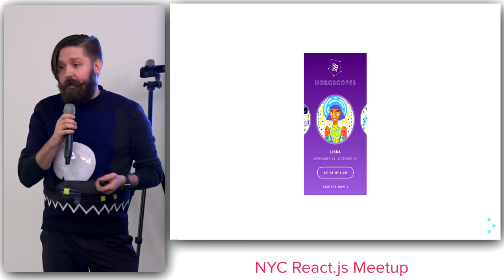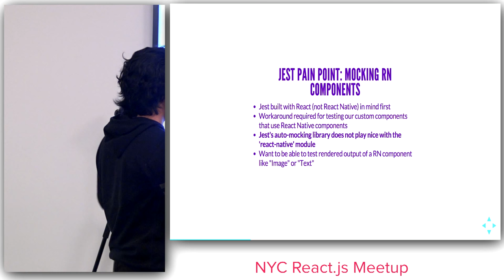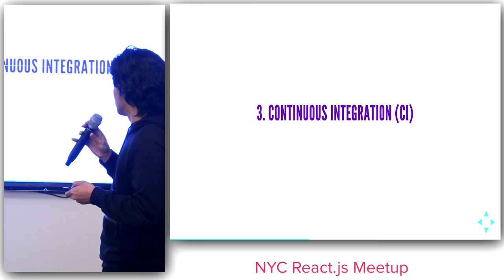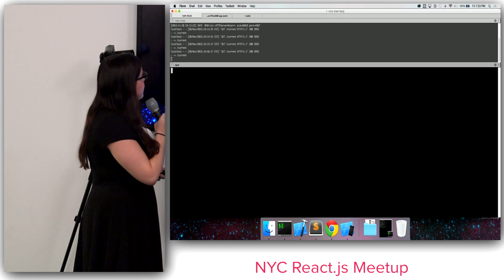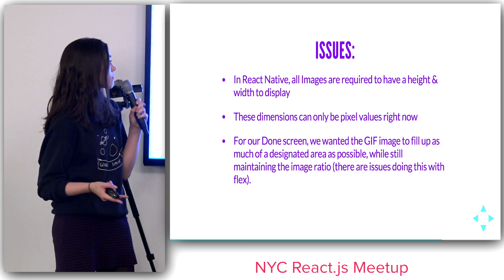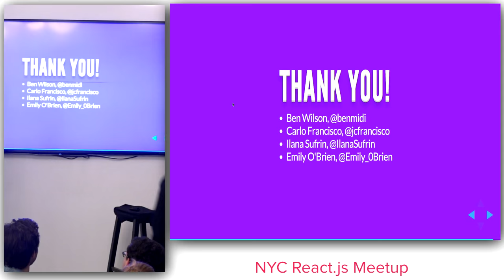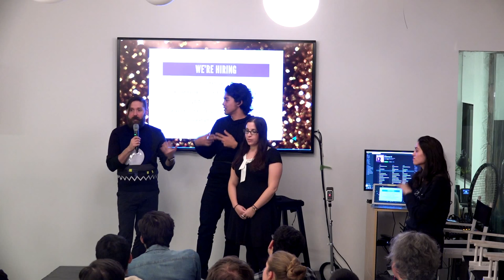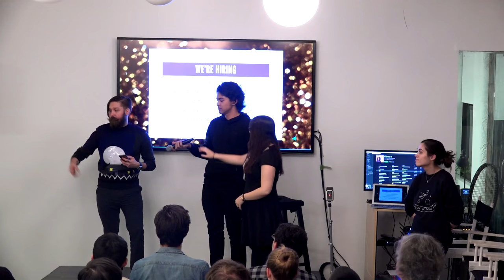Citrusbyte Presents Building a Production App with React Native: tooling, testing, & insights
Citrusbyte Presents Building a Production App with React Native: tooling, testing, & insights at Refinery 29 NYC at NYC Javascript React Group - Nov 20 2015.

The Refinery 29 team walk through ThisAM - R29's first React Native iOS app. They discuss insights learned throughout the process of building a React app for production. Some topics explored are:

- Helpful utils- Unit tests with Jest- Feature tests with Calabash- Native Modules- Alt- Analytics

View if you have an interest in React Native! It will be helpful to have a basic understanding of React & to have played around with React Native however it is not necessary.

If you have never worked with React Native, is a good tutorial to get started.

SPEAKERS

Ben Wilson, Carlo Francisco, Emily O'Brien, Ilana Sufrin,